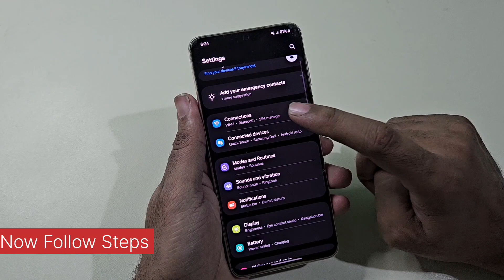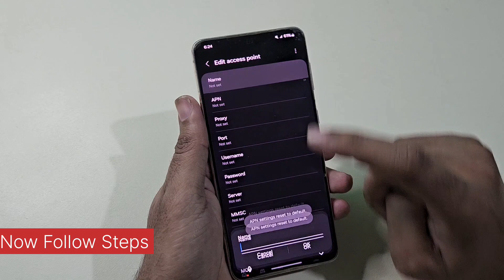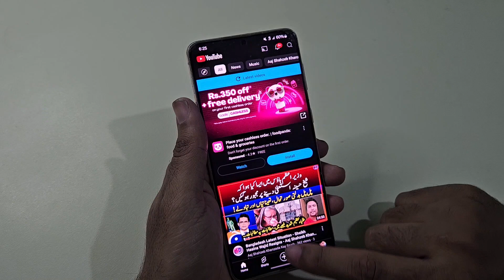Galaxy A52s 5G Internet Settings Latest Method 2024